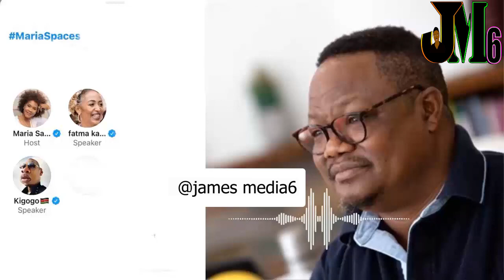TUNDU LISSU NA RAIS SAMIA SULUHU JUU YA KATIBA MPYA NI HOJA ZA KIJINGA JINGA SANA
BY.JM6